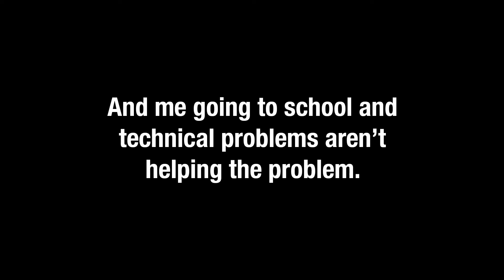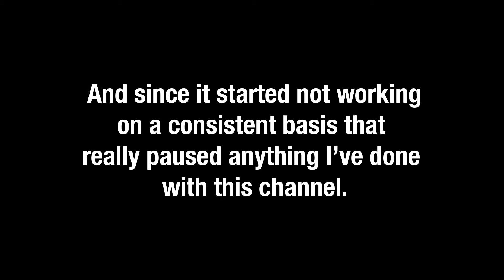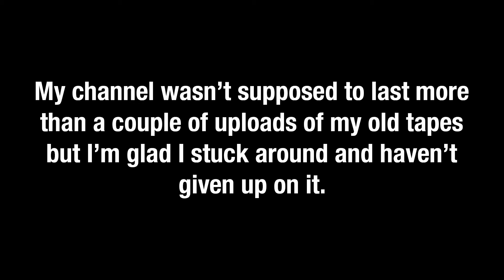Comeback: And how things fall apart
It's time I give an update on the channel status going forward. Expect an upload soon.